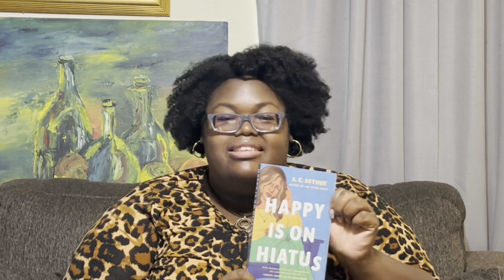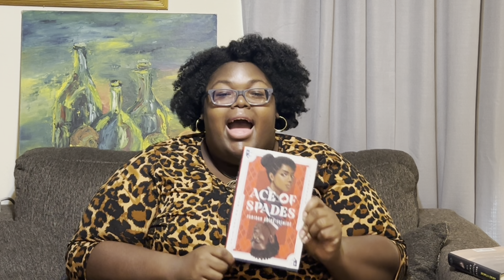2024 Reading Goals Update & Book Mail!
Hey y’all! I’m back with an update on my 2024 reading goals and to discuss my recent book mail!

Goodreads Profile: Books With Kimberly

Books Mentioned:
"We'll Never Tell" by Kayla Perrin
"Strength For Your Soul: 366 Days of Joy and Hope in the Lord" by Karen Moore
"Where Sleeping Girls Lie" by Faridah Àbíké-Íyímídé
"Tender Beasts" by Liselle Sambury